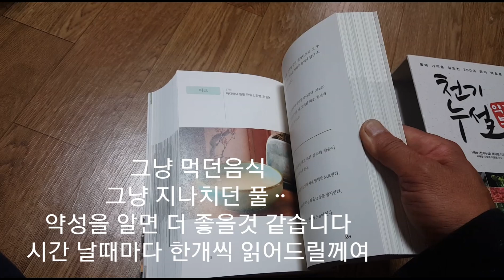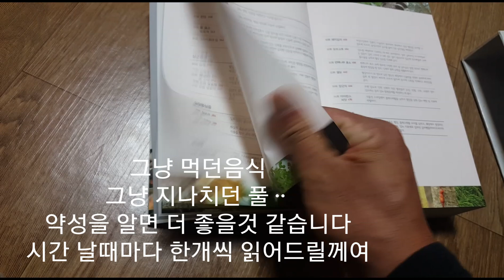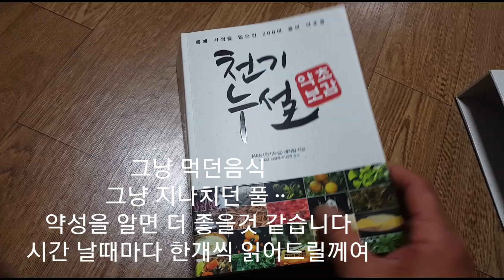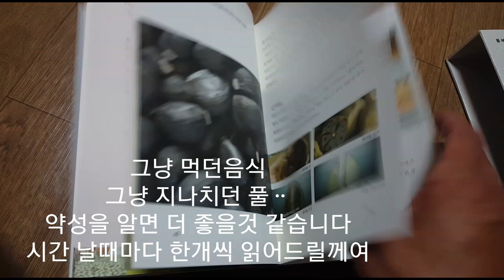M0 천기누설 약초보감ㅡ같이 공부합시다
그냥 지나치던 풀,  생각 없이 먹던 음식
약성을 알고 먹으면 더 좋을것 같애서
매일 한개씩 공부하려고 합니다
하나씩 소개 시켜드릴께요

같이 공부해요
머리에 쏙쏙 들어오게

즐거운 농사꾼
ㅡ문산김서방ㅡ